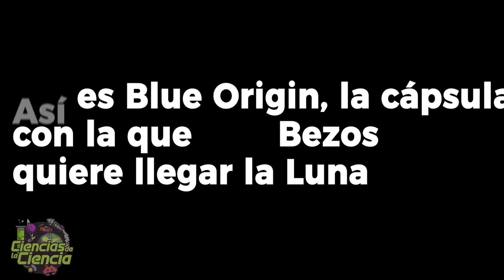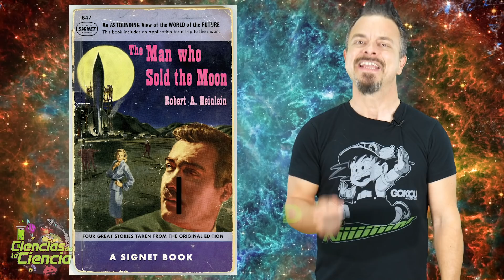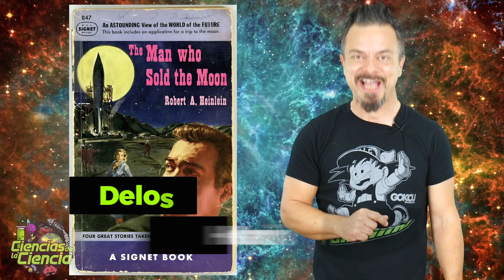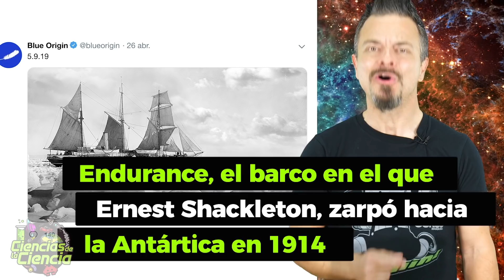JEFF BEZOS (Blue Origin) planta cara a ELON MUSK (SpaceX) | Ciencias de la Ciencia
¿Sabéis que Jeff Bezos, CEO de Amazon, nos quiere llevar a la Luna? ¿Sabéis que Blue Origin, su empresa espacial, es competencia de SpaceX y por tanto de Elon Musk? ¿Sabéis cómo es el Blue Moon, su módulo de aterrizaje lunar?

𝓜𝓾𝓬𝓱𝓪𝓼 𝓰𝓻𝓪𝓬𝓲𝓪𝓼

𝓙𝓙 😘👌